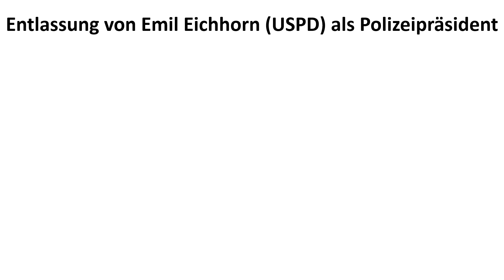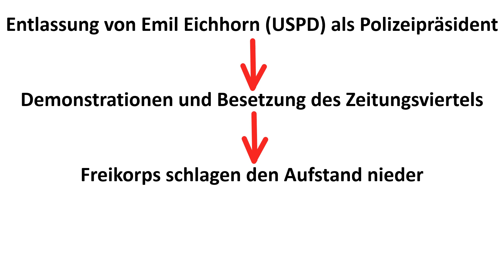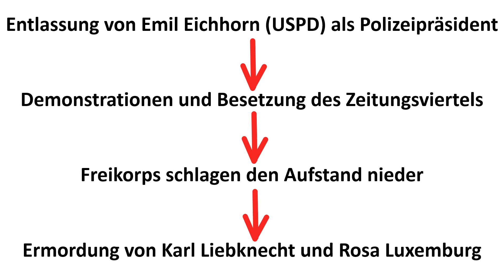Der Spartakusaufstand - Ablauf und Folgen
Beim Spartakusaufstand im Januar 1919 kämpfen die politisch linken Kräfte in Deutschland nach dem Ende des Ersten Weltkriegs und der Abdankung des Kaisers um die Vorherrschaft. Die ganze Geschichte in diesem Video in 4 Minuten erzählt.